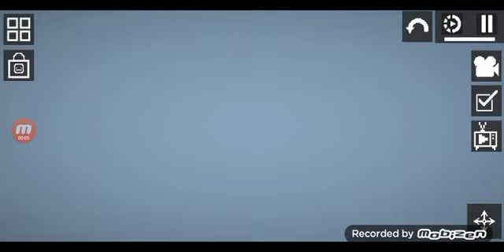Numberblox - Odd Numerals